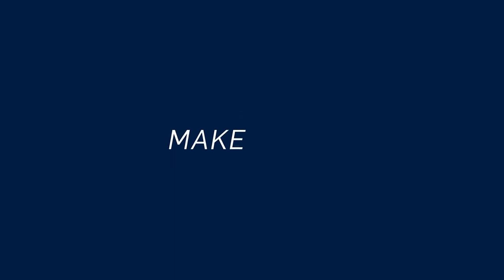PUMA TT1800SY Machining an Engine Connector.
Unleashing Precision Power! 🛠️💥

DN Solutions' PUMA TT1800SY multi-task mill/turn center effortlessly machining an aerospace engine connector. This cutting-edge machine features two spindles, two tool turrets, and y-axis capabilities, taking precision to new heights! ✨✈️